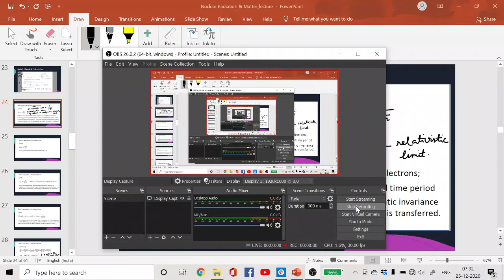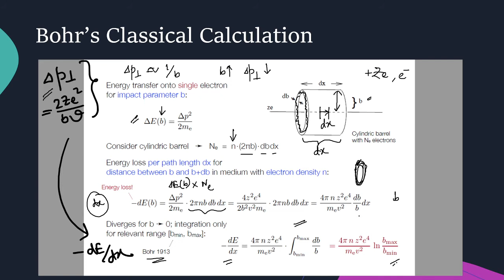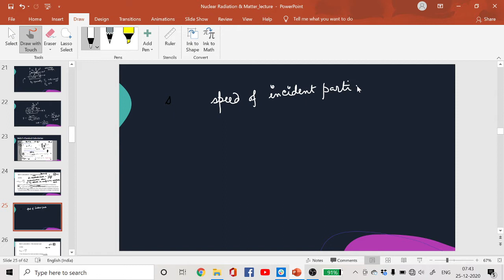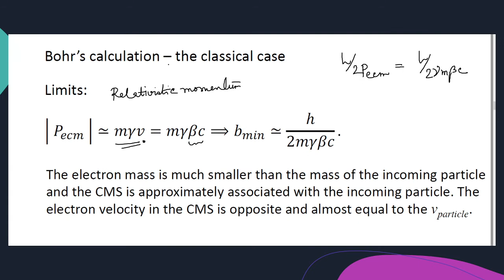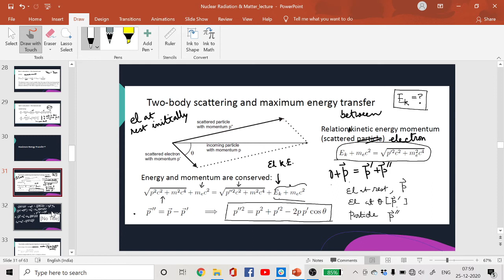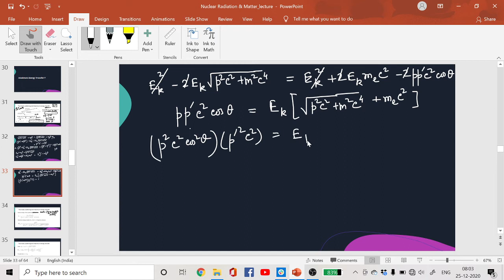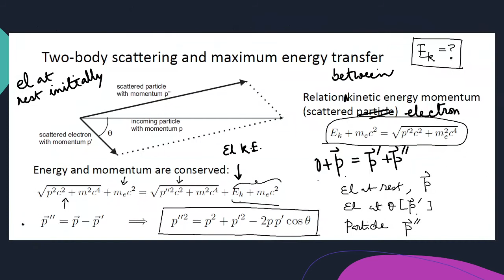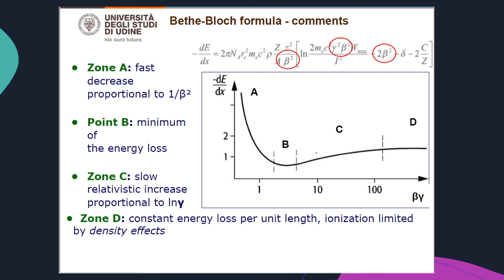Energy loss in terms of Maximum Energy Transfer